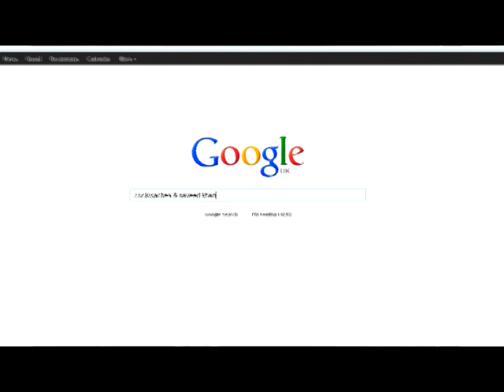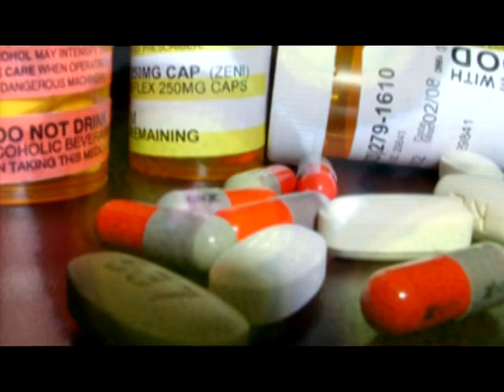Global Video Challenge Submission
Dr. Naveed Ahmed Khan, Professor and Chair, Department of Biological and Biomedical Sciences, The Aga Khan University, Pakistan